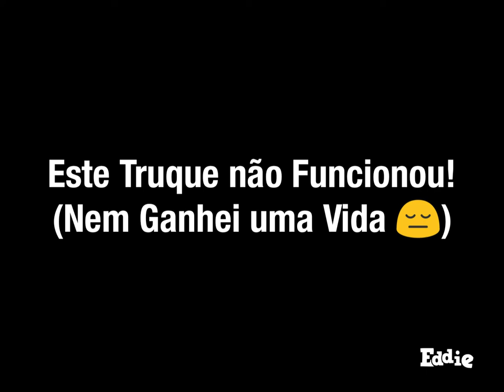Testei um Truque de Ganhar 1 Vida, Mas...